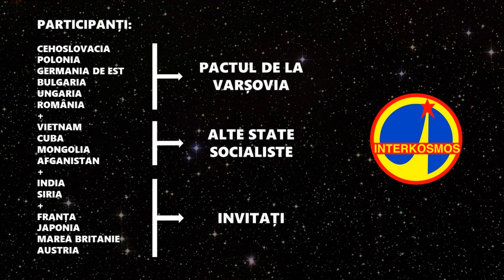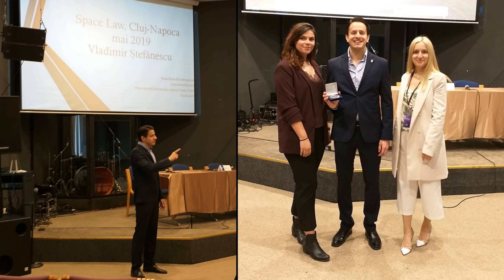L-am cunoscut pe PRUNARIU – singurul român care a mers în spațiu!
În acest episod discut despre singurul român ce a ajuns până acum în spațiu, Dumitru Prunariu. Mai întâi, vă descriu cum și când s-a produs acest eveniment. Trecem în revistă întregul proces: de la selecție, la lansare, și apoi la misiunea propriu-zisă. Apoi vă povestesc care este contextul în care l-am cunoscut pe singurul astronaut român.